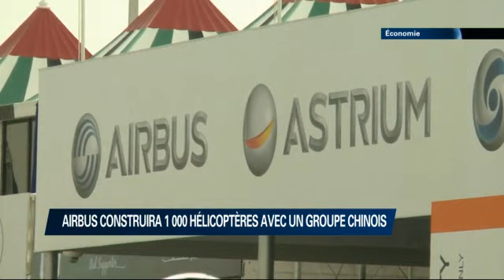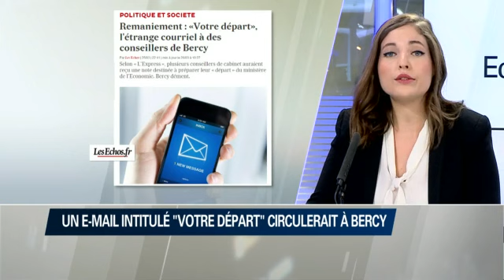Economie - 26/03/2014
La Moldavie redoute un scenario "à l’ukrainienne". Sur fond de crise économique, la Transnistrie sera-t-elle la nouvelle Crimée ? / Basket : coup d’envoi du championnat universitaire, qui brasse des milliards de $. Les joueurs veulent des salaires